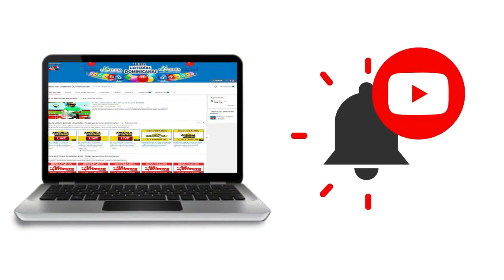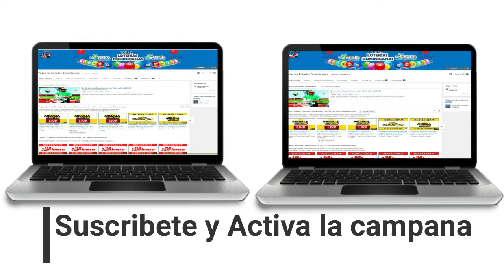Resultados de la loteria La Fecha 2:30 PM de hoy 06 de Octubre del 2020